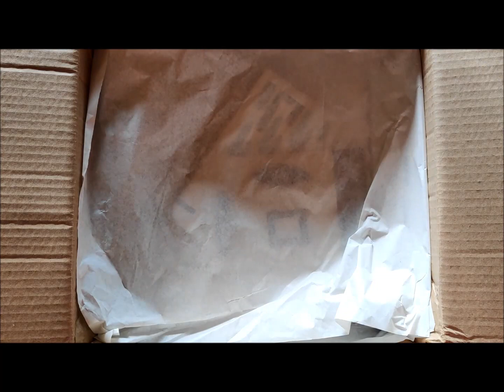Paczka niespodzianka od Scrapbooking Shop